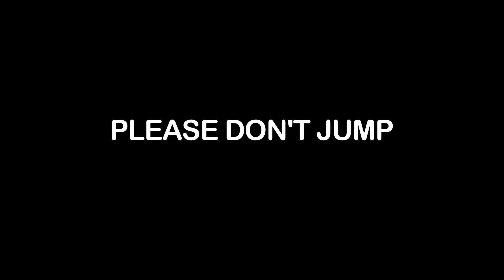A.D.E (Please Don't Jump)